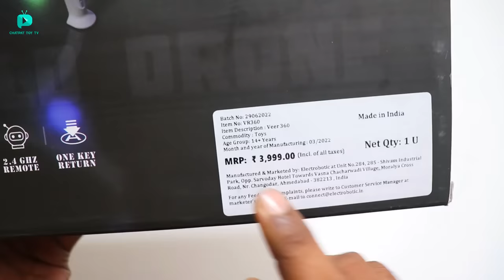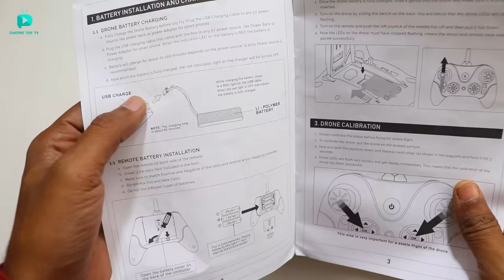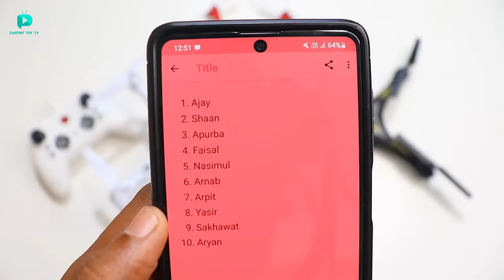RC Veer Drone - Made in india RC Drone Unboxing & Flying Test - Chatpat toy tv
Dosto aaj ki video mai maine unbox aur test kiya hai rc drone yeh drone made in india hai iske andar Duo Battery hai One-Key-Return and Head-Less One Key Take-Off / Landing Speed level: Beginner, Moderate and Sports for racing mode 3D Flip Stunts karsakta hai